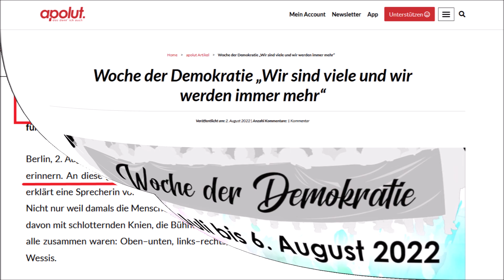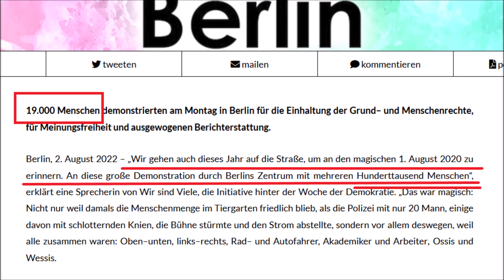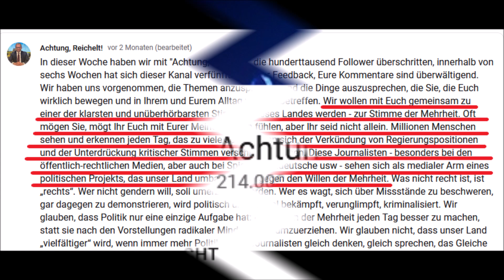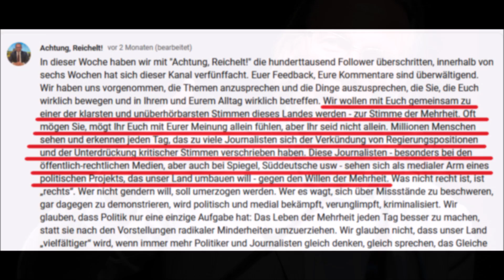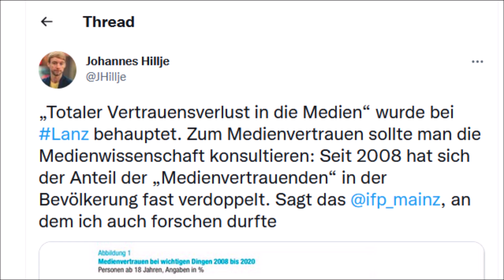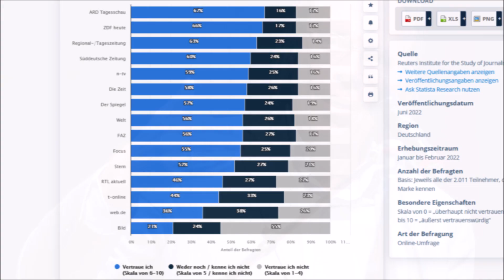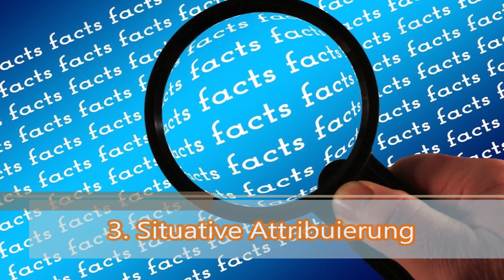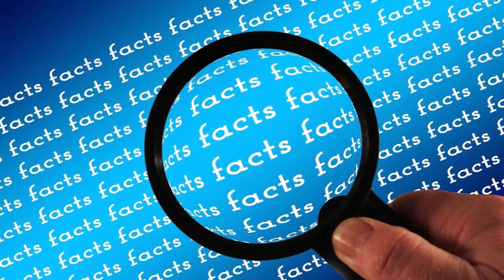False Consensus Effekt bei Welzer, Reichelt, Jebsen. Glauben die das wirklich? Psychologie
Ob Julian Reichelt, Harald Welzer oder Querdenker wie Ken Jebsen: glauben die eigentlich, was sie erzählen? Der false consensus Effekt (falscher Konsens Effekt oder Verzerrung) liefert hier interessante Erkenntnisse. Der aus der Psychologie stammende Begriff besagt, dass wir unsere eigene Meinung, Einstellung oder Erfahrung in der gesamten Bevölkerung für stärker verbreitet annehmen, als sie ist.
Das Video zeigt anhand von den drei Beispielen Querdenker (apolut, Ken Jebsen), Julian Reichelt (Rechtspopulist) und Harald Welzer (bekannter Publizist), wie der false consensus auf verschiedenen Ebenen wirkt und zu falschen Schlüssen führt. Er macht deutlich, dass Menschen auch bei (offensichtlich) postfaktischen Aussagen durchaus an das glauben, was sie behaupten. Ferner ist er bemerkenswert, weil er als Eintrittskarte zum Verschwörungsglauben stehen kann.

Dieser Kanal beschäftigt sich mit Verschwörungen, Verschwörungstheorien, -erzählungen, -mythen und Fakten. Was ist dran an Geheimbünden und inszenierten Ereignissen? Gibt es eine Verschwörung von Eliten? Oder sind Menschen einfach nur auf der Suche nach Erklärungen, die den offiziellen widersprechen und Tatsachen vereinfachen?

▬ Musik ▬▬▬▬▬▬▬▬▬▬▬▬▬▬▬▬▬
Intro: Komiku, This one is tough

▬ Quellen ▬▬▬▬▬▬▬▬▬▬▬▬▬▬▬▬▬

Achtung, Reichelt! (YouTube Kanal): Habeck und Baerbock: So radikal regieren sie wirklich. (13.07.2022). (Zitat ca.: 1:30)

Ecker, U.K.H., Lewandowsky, S., Cook, J. et al.: The psychological drivers of misinformation belief and its resistance to correction. Nat Rev Psychol 1, S. 13–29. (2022).

Jakobs, Ilka, Schultz, Tanjev et al.: Mainzer Langzeitstudie Medienvertrauen 2020. Medienvertrauen in Krisenzeiten. In: Media Perspektiven 3/2021.

O.V: Woche der Demokratie „Wir sind viele und wir werden immer mehr“.

Precht, Richard David, Welzer, Harald: Die vierte Gewalt. Screenshot des Verlags.

Statista: Ranking der Nachrichtenquellen in Deutschland, denen die Bürger am stärksten vertrauen im Jahr 2022. (Juni 2022).

Soon, Carol, Goh, Shawn: Fake News, False Information and more: Countering human biases. In: IPS Working Papers 31 (2018).

ZDF: Markus Lanz vom 29. September 2022.